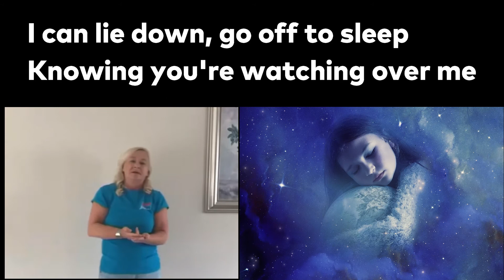Wonderful Lord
Wonderful Lord, Wonderful God